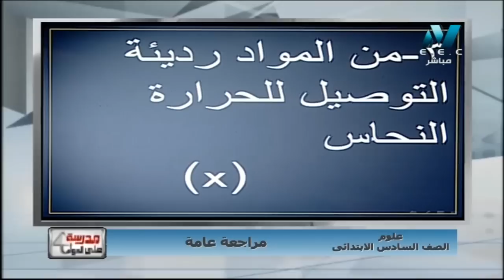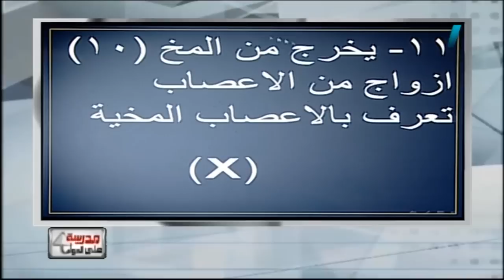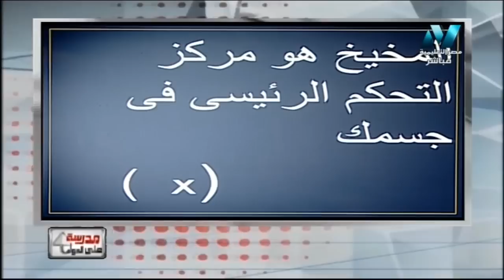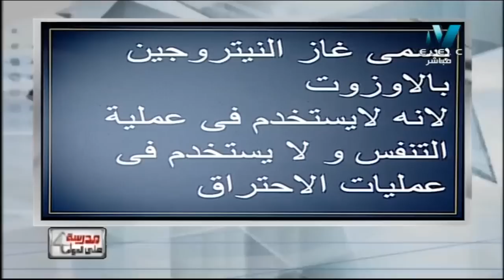علوم 6 ابتدائي حلقة 18 ( مراجعة ليلة الامتحان ) أ إيمان عبد الجواد 08-01-2019